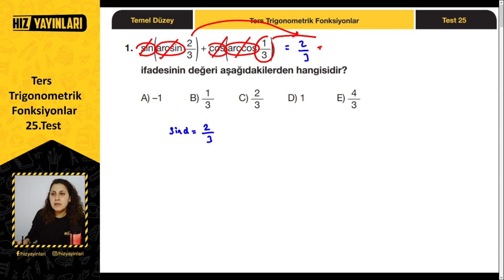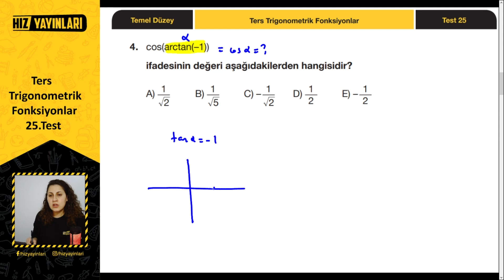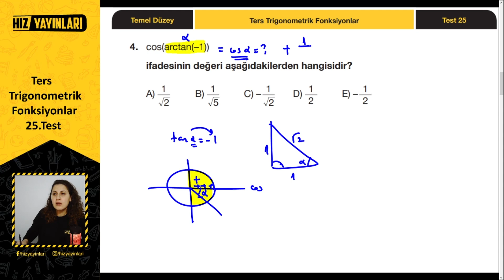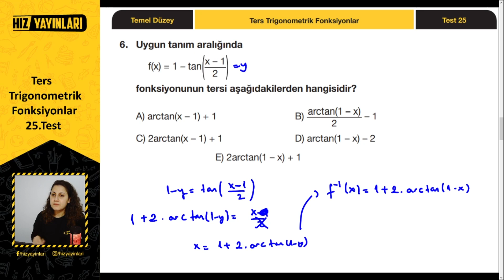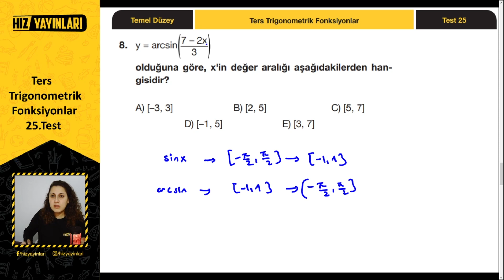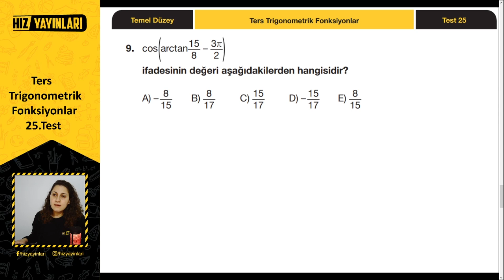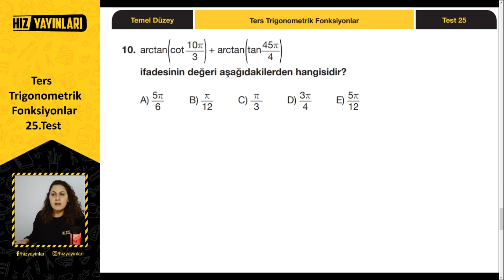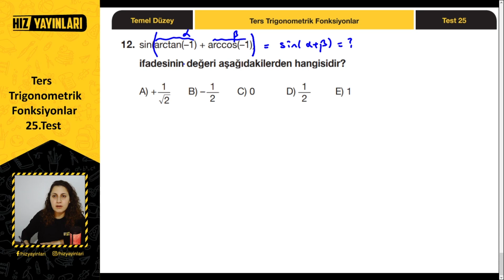Ters Trigonometrik Fonksiyonlar Soru Çözümü | 11. Sınıf Matematik Trigonometri Çözümlü Test #25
Ters trigonometrik fonksiyonlar soru çözümü (türevi, tanım aralığı, integrali soruları) ile Hız Yayınları 11. Sınıf Matematik İpucu Soru Bankası çözümü (temel düzey, test 25) devam ediyor. 11. sınıf trigonometri test çözümü, ters trigonometrik fonksiyonlardan çözümlü sorular ile bu içerikte sizleri bekliyor. AYT trigonometri konusundan temel seviye yeni nesil sorular ile 11. sınıf trigonometrik fonksiyonlar ünitesinde yer alan ters trigonometrik fonksiyonların türevi ve integrali, ters trigonometrik fonksiyonların tanım aralığı konularından çözümlü sorular karşınızda! 2022 YKS’ye hazırlık yapan 11. sınıf öğrencileri için Hız Yayınları ve Bana Matematik Sor işbirliği ile Ayça Hoca’nın 11. sınıf matematik 1. üniteden test çözümü yaptığı bu içerikte tüm 11. sınıf trigonometrik fonksiyonlar konusunu full tekrar edeceksiniz. “Ters trigonometrik fonksiyonlar nasıl çözülür?”, “Ters trigonometrik fonksiyonlar nasıl halledilir?”, “AYT trigonometri nasıl çözülür?” diyen öğrenciler, bu içerik kaçmaz!

11. sınıf matematik trigonometrik fonksiyonlar ünitesinde yer alan ters trigonometrik fonksiyonlar konusunu temel seviye yeni nesil sorular ile tekrar edeceğimiz seri, üniversiteye ve YKS’ye hazırlık yapan 11. sınıf öğrencileri için uzaktan eğitim döneminde Bana Matematik Sor’un 11. sınıf matematik test çözümü içerikleri ile devam edecek, takipte kalın!

2022 YKS (TYT, AYT) veya LGS sınavına hazırlanıyorsan bu kanal tam sana göre! 👍 Liseye giriş veya üniversite sınavına hazırlanırken; sınav stresi ile başa çıkmak için eğlenceli videolardan, ders çalışmana katkı sağlayacak motivasyon videolarına; Erasmus Hikayeleri, Meslek Erbabı gibi kariyerine yön verecek içeriklerden; eğitim koçluğu ve rehberlik içeriklerine kadar her hafta yeni içerikler Hız Yayınları kanalında!